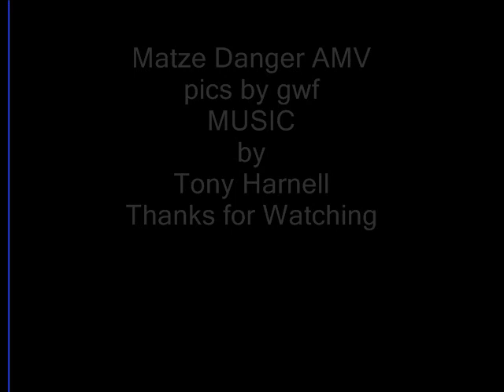GWF Matze Danger AMV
its the first ever amv of my fav-wrestler ever Matze Danger
i tell ya he is so AAAAAAWESSSSSSSSSSOOOOOME! XD